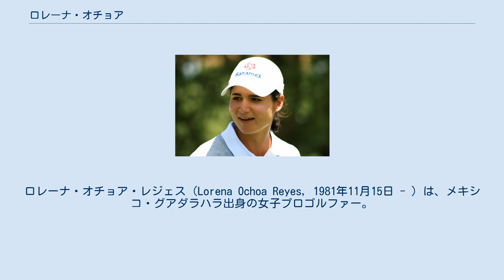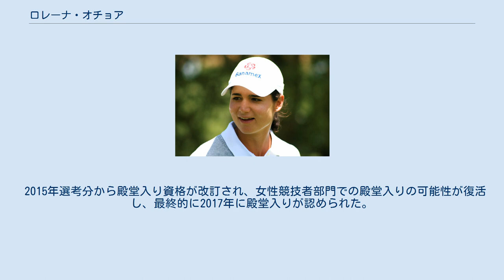ロレーナ・オチョア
メキシコ・グアダラハラ出身の人物
ロレーナ・オチョア・レジェス（Lorena Ochoa Reyes, 1981年11月15日 - ）は、メキシコ・グアダラハラ出身の女子プロゴルファー。
 当地のプロゴルファーとして、世界のトップレベルに躍進した最初の選手になる。
2007年4月23日、女子ゴルフ世界ランキングでアニカ・ソレンスタムを抜いて世界ランキング1位になり、同年の全英女子オープンゴルフでメジャー大会初優勝を飾った。
 5歳からゴルフを始める。
オチョアはアリゾナ大学在学中に12のアマチュア・タイトルを獲得したが、2001年から2002年にかけてNCAA主催の大会で「8連勝」の最多記録を樹立し、2003年に前年度の最優秀アマチュア選手に贈られる「ナンシー・ロペス賞」を受賞している。
同年にプロ入り。
2004年5月16日、「フランクリン・アメリカン・モーゲージ選手権」でLPGAツアー初優勝を飾り、3ヶ月後の8月29日に「ワコビアLPGA選手権」でも優勝して、年間2勝を挙げる。
2005年は6月の「ウェグマンズ・ロチェスターLPGA」大会で優勝があるが、予選落ちも3回あった。
 2006年から女子ゴルフにも世界ランキングが導入され、オチョアは世界ランキング7位からスタートした。
同年の女子ゴルフメジャー第1戦「クラフト・ナビスコ選手権」で、オチョアは初日に62（10アンダー）を出して首位スタートを切ったが、最終日にカリー・ウェブとのプレーオフに敗れ、2位に終わる。
この後、「LPGA武富士クラシック」と5月の「サイベース・クラシック」で優勝。
女子ゴルフメジャー最終戦・全英女子オープンの開幕直前に、世界ランキングの算定方法変更が正式に決定され、獲得ポイントを出場試合数で割り算する平均点方式に加えて、試合数の少ない選手でも「すべて35で割り算する」と発表された。
全英女子オープンで4位に入ったオチョアは、この新方式によりミシェル・ウィーに代わって世界ランキング2位となった。
（それまで2位だったウィーは7位に後退した。）この年はLPGAツアーで年間6勝を挙げ、出場25大会中20大会でベスト10に入った。
これでオチョアの年間獲得賞金は「259万2,872ドル」となり、初めてLPGAツアーの賞金ランキング1位（賞金女王）になった。
 2007年4月23日付の女子ゴルフ世界ランキングで、オチョアは初めてアニカ・ソレンスタムを抜いて世界1位になった。
 同年8月2日-5日、女子ゴルフメジャー大会最終戦の全英女子オープンゴルフが、初めてセント・アンドルーズのR&Aゴルフクラブで開かれた。
オチョアは初日から首位を走り、4日間通算 5 アンダーパー（-5, 287ストローク）でメジャー大会初優勝を達成した（セント・アンドルーズのオールド・コースは、男子のトーナメントではパー72であるが、同コースで初開催となる女子トーナメントでは「パー73」で競技を実施した）。
2009年12月にアエロメヒコ航空の幹部役員と結婚（オチョアは初婚、男性には離婚歴があり3子がいる）。
 2010年4月19日に電撃的に引退を発表。
4月23日に引退会見を行い「自分がモチベーションを感じず、新しい生活を始めたいと思っていることに気付いた」と引退理由について語り、5月に行われたトレスマリアス選手権に出場したのを最後に競技の第一線を退いた。
ただし今後も自らがホステスプロとなるロレーナ・オチョア招待など一部のトーナメントには出場する意向である。
 オチョアはLPGAゴルフ殿堂の現役競技者部門において、2007年の全英女子オープン優勝で「メジャー1勝」、2008年にメキシコで行われたコロナ選手権で「27ポイント獲得」の条件をクリアしており、現役を続行していれば2012年にも残る「ツアー参加10年」の条件を満たして殿堂入りとなるはずだった。
しかし、前述の通り2010年に現役を引退したため、当時のルールによるとLPGA部門での殿堂入りの可能性はなくなっていた。
 2015年選考分から殿堂入り資格が改訂され、女性競技者部門での殿堂入りの可能性が復活し、最終的に2017年に殿堂入りが認められた。